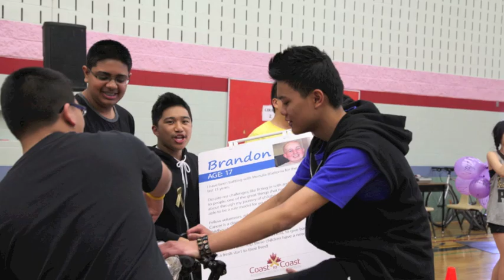Father Michael McGivney: The Inside Ride - April 19th, 2012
The Inside Ride Event @ Father Michael McGivney was a huge success! Thank you to everyone who had volunteered, participated, fundraised, and donated!!! It will help the lives of children and families with cancer - your generosity and dedication means the world. It was such an amazing event, with the teachers - once again - beating the students.

Looking forward to next year!!!